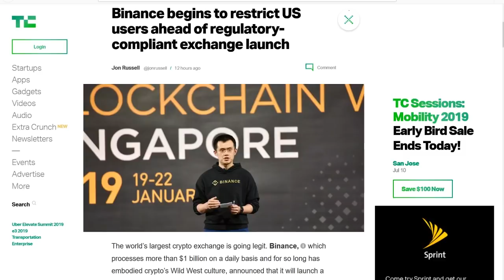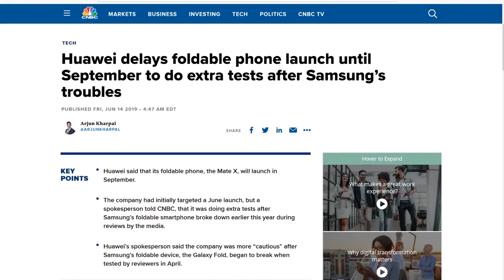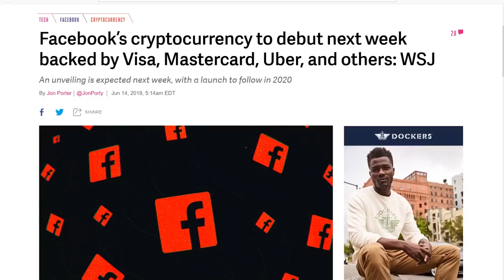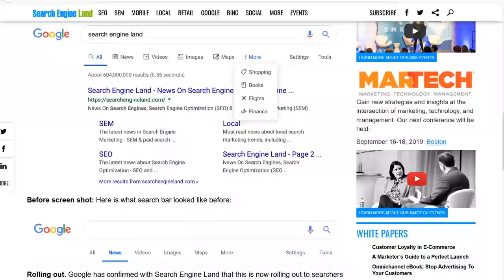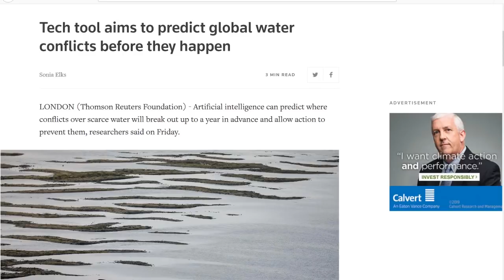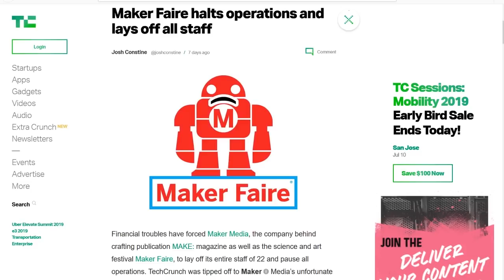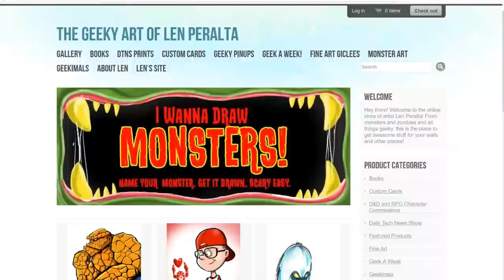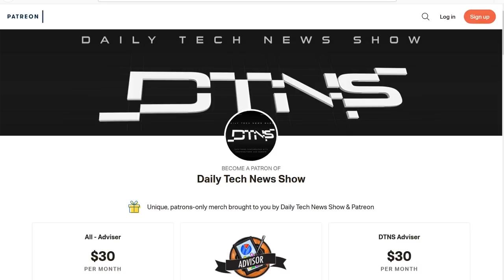Maker is Dead. Long Live the Makers. – DTNS 3553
Maker Media the publisher responsible for Make magazine and Maker Faire has garnered unwanted attention after laying-off its entire staff. What was the reason behind it and does it indicate problems in the Maker community?

Starring Tom Merritt, Sarah Lane, Roger Chang, Len Peralta, Patrick Norton, Donald Bell.

Today’s guest:
Donald Bell